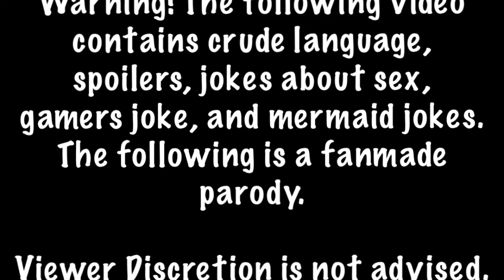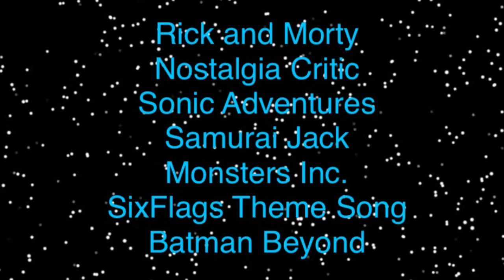Disney Craziness 9 (21st Birthday Edition!)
So, I'm finally 21. And I'm having a huge celebration today, but for you guys, my gift to you, a handful of Crazies just for you.

Unicorn will give hints!